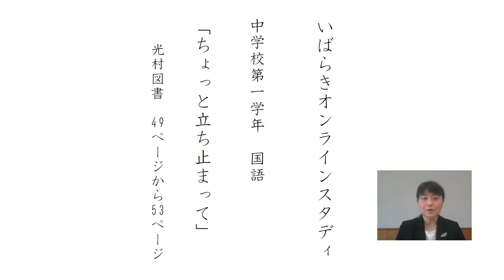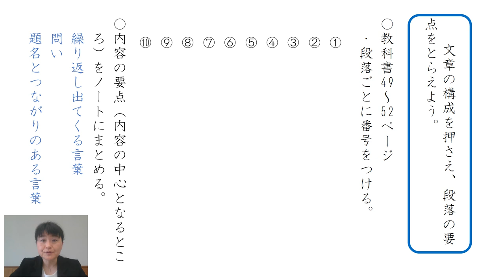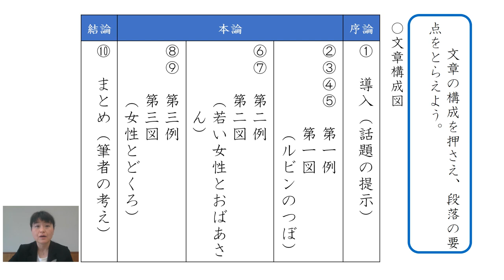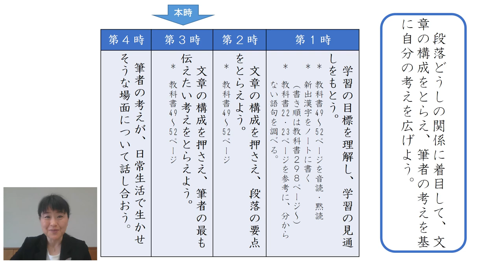中１国語④（光村図書）「ちょっと立ち止まって」